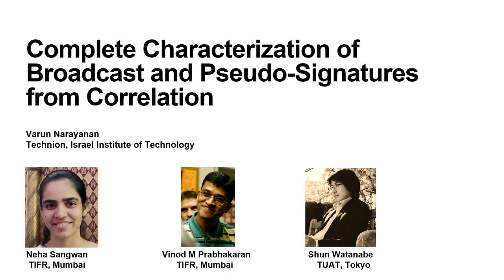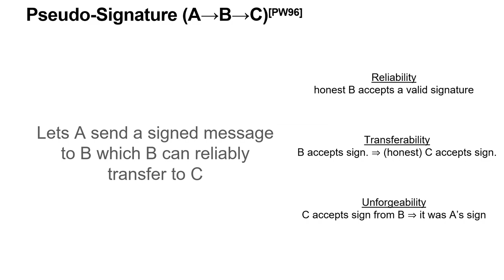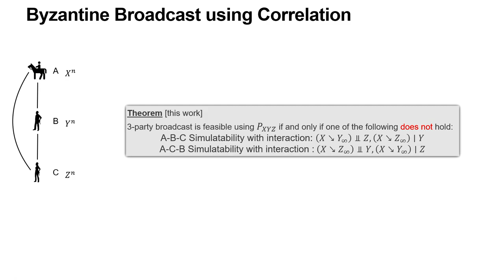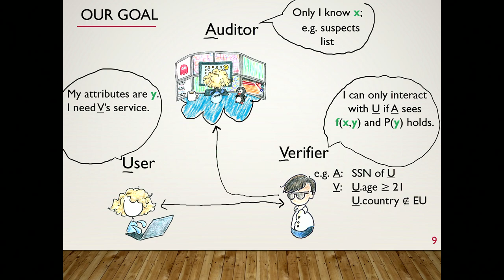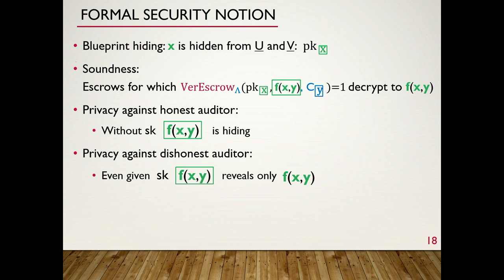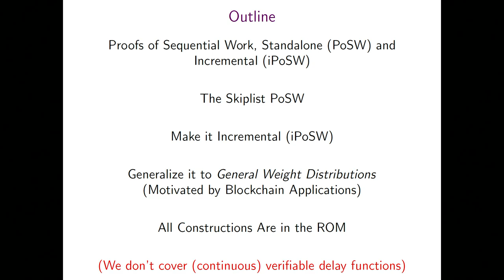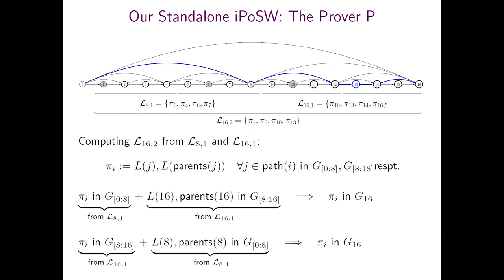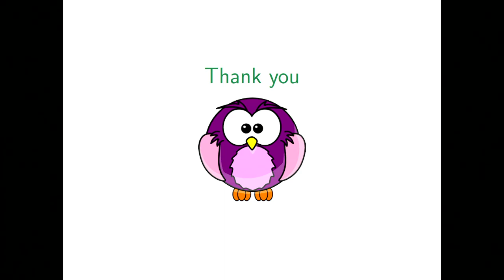Eurocrypt 2023 session: MPC and Proofs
Session at Eurocrypt 2023. for the program.